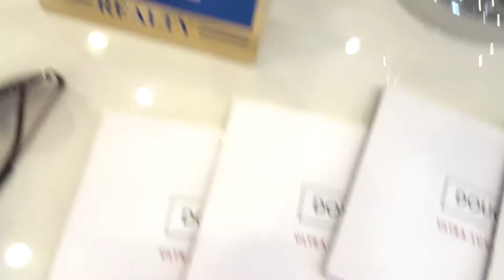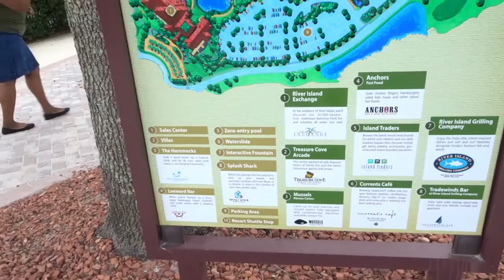di ORLANDO Hari ke Dua (2of3)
Acara ulang tahun gereja City Blessing Florida di orlando